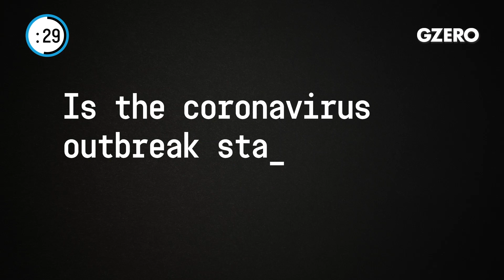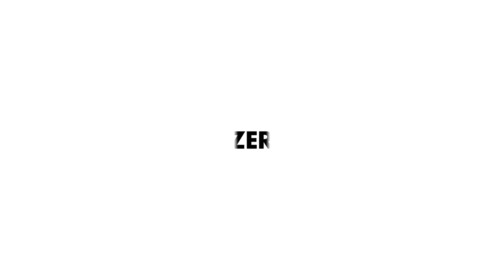Ian Bremmer on global security; coronavirus developments; Afghanistan | World in :60 | GZERO Media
Ian Bremmer reflects on the Munich Security Conference, coronavirus developments, and US involvement in Afghanistan:

What surprised you most about the Munich Security Conference?

The fact that the United States and Europe are in fundamental disagreement about the most important security issue out there. From the US perspective, it's China. From the European perspective, it's not. We've talked about a pivot to Asia for a long time. Obama did. Didn't really happen. Now the Americans on security are really pivoting to Asia. The Republicans and the Democrats. The Europeans aren't. Is that going to have a massive impact on the stability of the transatlantic relationship? You bet your ass it is. That's what concerns - that's what surprised me.

Is the coronavirus outbreak stabilizing as Chinese authorities say?

Not clear. I talked to the head of W.H.O. when I was at Munich. I talked to some of the epidemiologists that are world renowned on these issues. They're not sure at all. They don't understand yet exactly how the transmission works. And they're certainly not saying that the end of flu season means the end of this coronavirus. That's something the Chinese have been saying. Basic expectations, I've heard, if all goes as planned, is you get about eight hundred thousand cases of coronavirus in China in total and you don't get major breakouts outside of China. They hope that's where we're heading. If that's true, it's not a lot of deaths in terms of this kind of pandemic. It's less than twenty thousand, but it's major economic dislocations for the Chinese and the rest of the world. Those economic impacts are going to be the ones that we're going to feel for a very long time, and we'll feel them politically, too.

Are we "turning a corner" in Afghanistan?

Well, we are in terms of America's role in the longest standing war that America's ever fought in since its founding. We're closer to a deal between the Taliban and the United States that will allow for the Americans to start withdrawing significant levels of troops and lead to peace negotiations between the Taliban and the Afghan government. The Taliban likes this because if American troops leave, they're certainly not going back. The Afghan government is very worried because they know the American troops aren't coming back. And the likelihood the Taliban actually then follows through on engaged deals against a very weak Afghan government with very little support from the US or anyone else is a real problem for them. So, it's turning the corner, but probably not for the Afghan people.